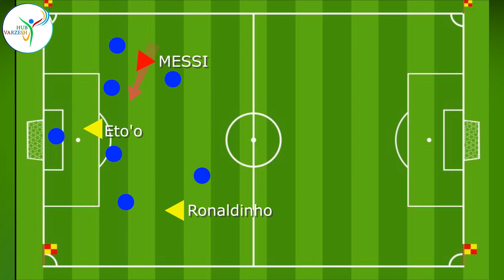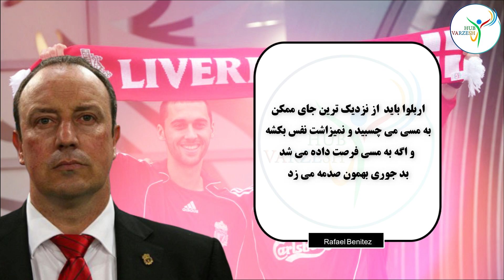راه کار های عجیب برای متوقف کردن لیونل مسی و تنها مربی ای که موفق به این کار شد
تو این ویدئو راهکارهای عجیب واسه متوقف کردن مسی و  ترفندی که یک مربی برای توقف مسی استفاده کرد رو  بهتون نشون میدیم  امیدواریم خوشتون بیاد